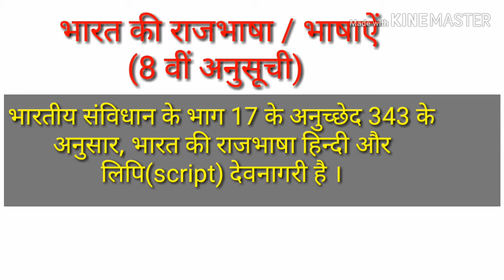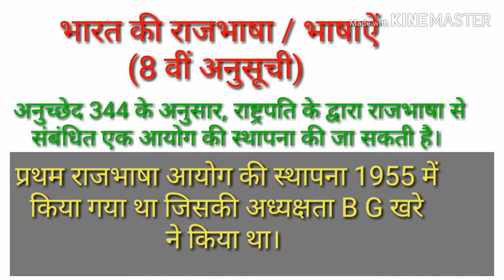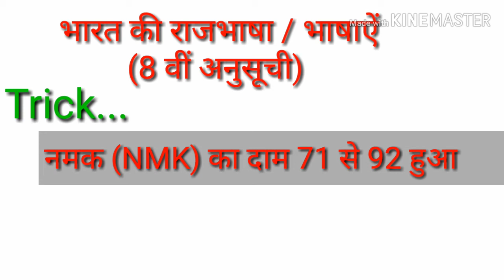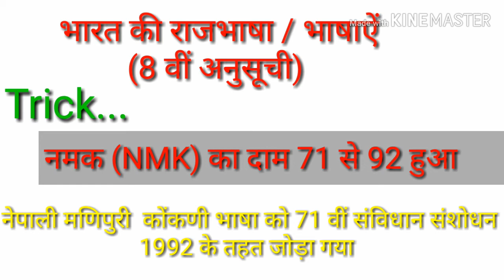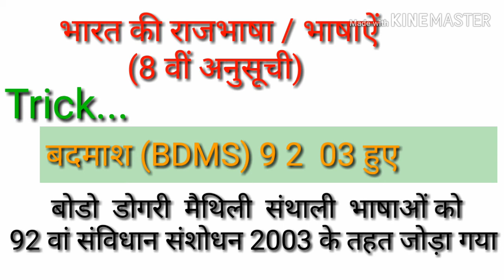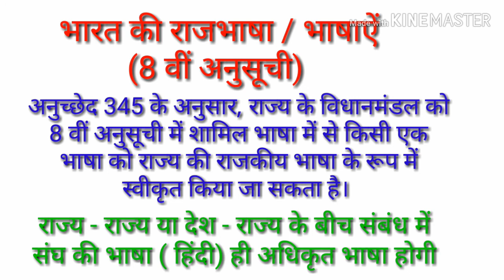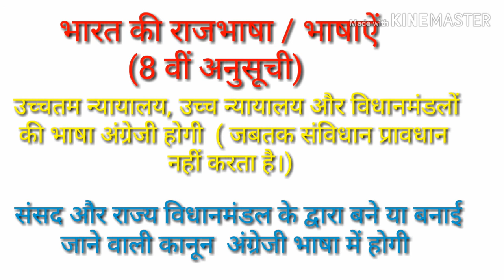भारत की राजभाषा भाषाऐं और लिपि ( RAJBHASA and SCRIPT), अनुच्छेद 343 344 345, 8वीं अनुसूची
भारत के संविधान के# 8 वीं अनुसूची के अनुच्छेद 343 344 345 में राजभाषा और लिपि के बारे में विस्तार से जानकारी दी गई है।
यह सभी प्रकार के परीक्षाओं के लिए उपयोगी है और आसानी से याद करने योग्य है।

Trick से याद करें।

GYAN UNLIMITED Stop Not, For Learning चैनल में बने रहें.